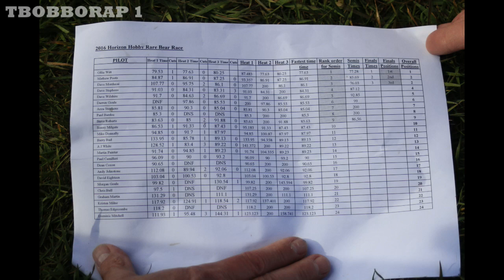E-FLITE RARE BEAR WINNERS RC AWARDS - HORIZON HOBBY - STOW MARIES - 2016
JUST A SHORT VIDEO OF PAUL BARDOE CALLING OUT THE FIRST TEN WINNERS AT THE 2016 HORIZON HOBBY E-FLITE RARE BEAR PYLON RACING EVENT AT THE WW1 / GREAT WAR AERODROME AT STOW MARIES IN ESSEX,
OVERALL WINNER THIS YEAR WAS OLLIE WITT, RUNNER UP WAS TEAM HORIZON DISPLAY PILOT MATTHEW POOTS,
THIRD PLACE WAS DAVID MORDECAI,

MANY THANKS MUST GO TO AZZA STEPHENS FOR ALL HIS HARD WORK ORGANIZING THIS GREAT EVENT AND ALSO MARK DI VITO FOR ARRANGING THE SLECTION OF HORIZON HOBBY AWARDS,

EFLITE RAREBEAR -

FILMED AT STOW MARIES WW1 AERODROME
HACKMANS LANE , CHELMSFORD CM3 6RN ON 3-4-2016,